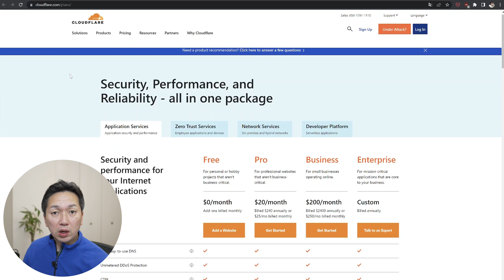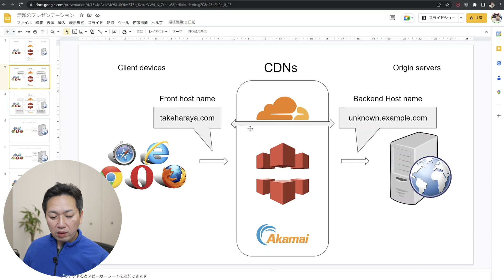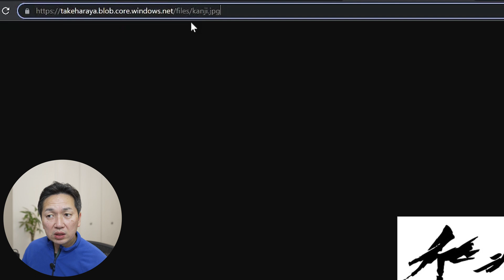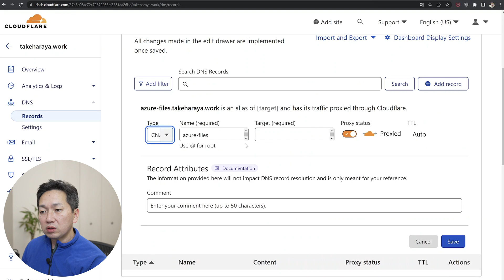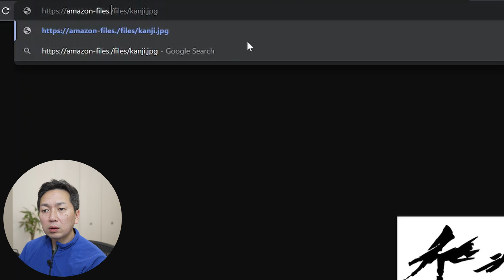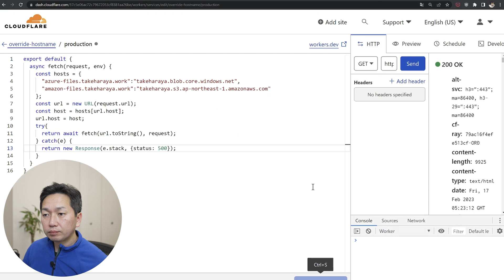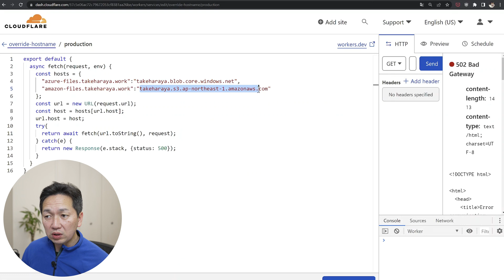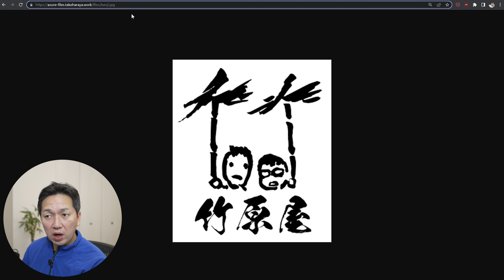#60 Override origin host header on Cloudflare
It was necessary for my job, so I researched how I configure Cloudflare to override the origin host header value. It might don't helpful to anyone because nobody wants to know it, I think.

Sony a7iv+20f1.8G
Zoom F2
Rode Lavarier II